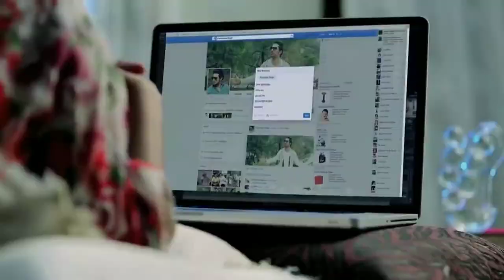Classmate | Kaur B & Jassi Gill | Happy Birthday Kaur B | Desi Crew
Song _ Classmate
Singer _ Jassi Gill & Kaur B
Lyrics _ Bunty Bains
Music _ Desi Crew
Video Edit _ Baljit Sandhu

Happy Birthday Kaur B 🎂🎂🎂🤗🤩💝